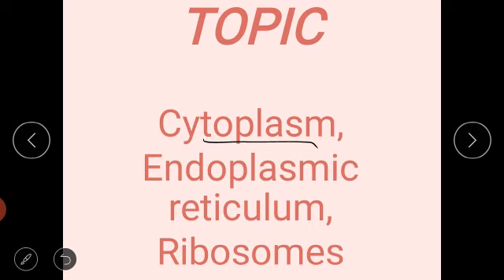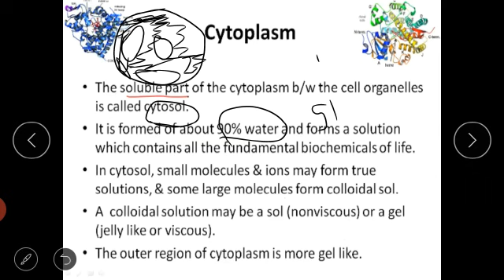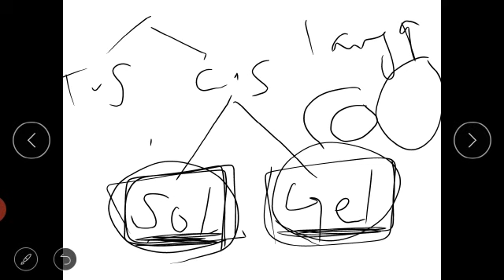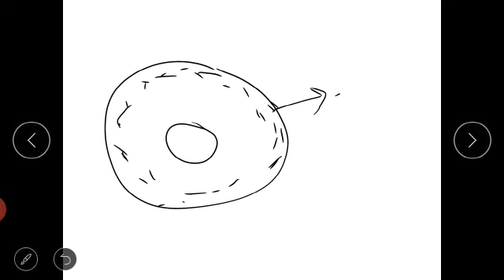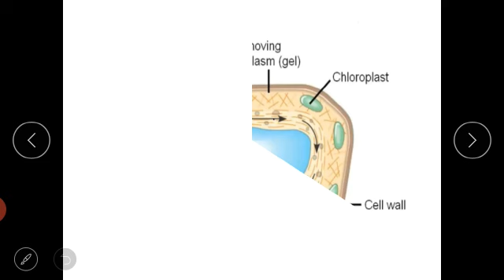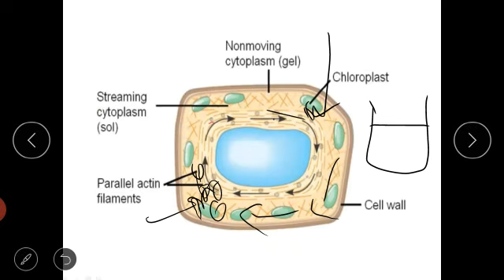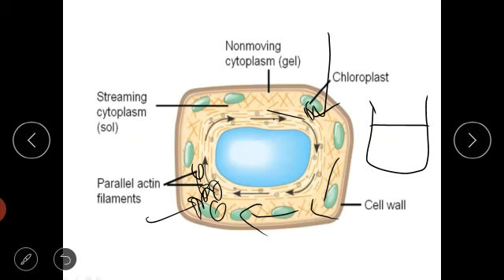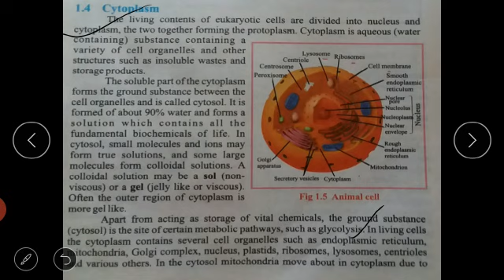Biology for Class 1st Year